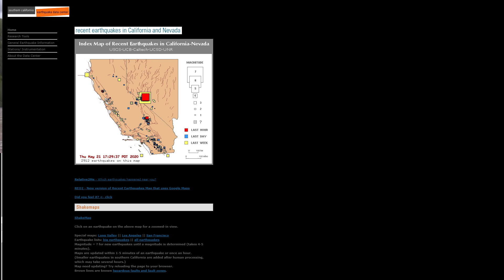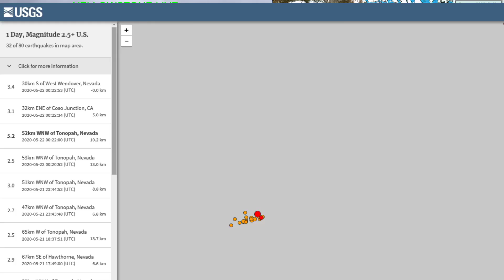5.2 Earthquake Nevada 5/21/2020